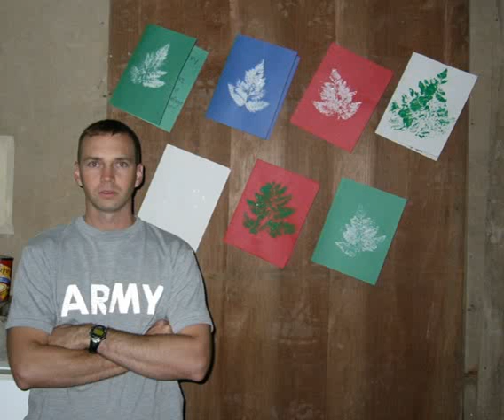christmas cards for soldiers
Wouhou its christmas christmas cards for soldiers